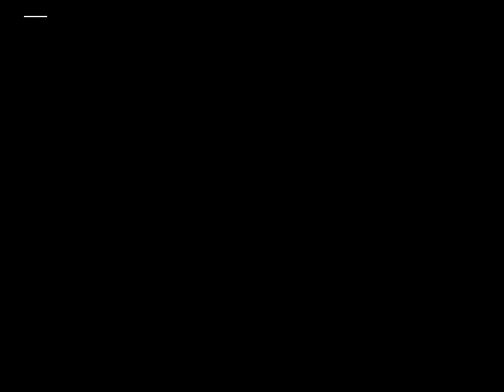Major League Baseball (NES) Playthrough - NintendoComplete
A playthrough of LJN's 1988 baseball game for the NES, Major League Baseball.

This video shows an American League regular game, playing as the Minnesota Twins against the CPU-controlled Baltimore Orioles.

Major League Baseball, developed by Atlus and published as an American exclusive by LJN, was the first NES game to be officially licensed by MLB, meaning that the game features the names and likenesses of all twenty-six teams. The player names are missing, however, as LJN was not an MLBPA licensee.

The game features three modes: you can play a regular season game, an All-Star game, and the World Series. You can create your own line-up, designate pinch hitters, and make substitutions as you see fit, implying that Major League Baseball strove to provide a somewhat more comprehensive take on the sport than we saw in Nintendo's own Baseball Unfortunately, all of these things are for naught if their value is limited to bullet-point fodder on the back of the box.

LJN's reputation for publishing terrible games was well earned, and Major League Baseball is a shining example of the company's indifference to quality when there's profit to be made. On the surface it looks similar to games like RBI Baseball and Baseball Stars, but the feel of the games could not be more different.

Major League Baseball is utterly ruined by its lack of care, polish, and attention to detail.

Fielding is all-but-broken. The view is too zoomed in, the camera doesn't track the ball well enough for you to position your guys for a catch, and the AI doesn't move anyone who is offscreen into place for you. Once the ball has been hit, the d-pad controls every one of your teammates at once, so you can actually run ahead of the ball with your pitcher for some easy outs.

When fielding, the AI always throws to the base that the lead runner is heading toward, so as long as you have someone on third, you can always steal second uncontested. At times the AI fielders also seem to get confused and stop moving all together.

Pitching is just as bad: tricking the braindead AI is not just possible, but easy to do with every single throw. If you want to pitch a perfect game, always throw change-ups that cross home plate at the very last second. The AI batter will stand there and do nothing.

When you're at bat, the more hits you get, the more the AI will swap out its pitcher. Since each player can only be subbed in once, it is possible for the AI to run out of pitchers. Since there is no option to forfeit, when there are no more pitchers to choose from, the AI gets stuck in a menu loop, bringing the game to a dead lock that can only be fixed by resetting the NES.

The issues that I've mentioned here only scratch the surface of the game's problems. It feels like it was nowhere near finished when it got shoved out the door, and it manages to be only slightly more playable than the thoroughly broken Japanese version of Bases Loaded.

And that white noise crowd just doesn't know when to quit! Who knows, though? There might be some sort of message encoded in it. If anyone feels the urge to put on a tin foil hat, lemme know if you find anything! Does it remind anyone else of the noise old computers made when they were loading from cassette tapes?

The graphics are plain but servicable by 1988 standards, the controls are functional, and it is nice to be able to play as real-world teams, but in the end, none of those things save Major League Baseball. I'm sure that it has its fans, though. Plenty of kids probably loved it when it was new.

It's not as soul crushing to play as LJN's Back to the Future Part II & III was ), but it's so riddled with problems that it could hardly be called a better game. Hand-in-hand, MLB and BttF 2&3 desperately cling to the lowest rung of LJN's quality ladder.

It's the worst baseball game on the NES, and in this state I have no idea how it came to be adorned with Nintendo of America's "seal of quality."

Random final thought: if push came to shove, I'd still choose Major League Baseball over Back to the Future Part II & III every time.